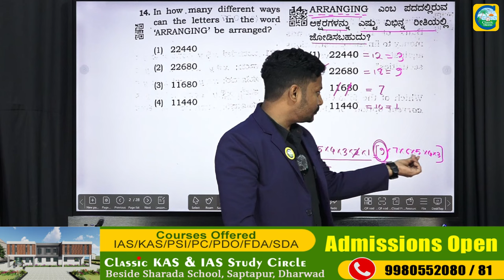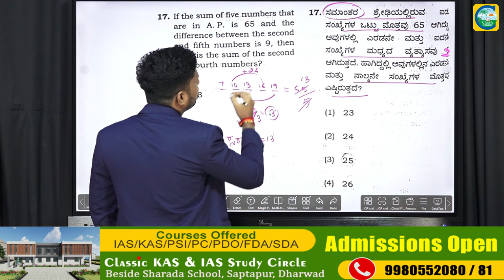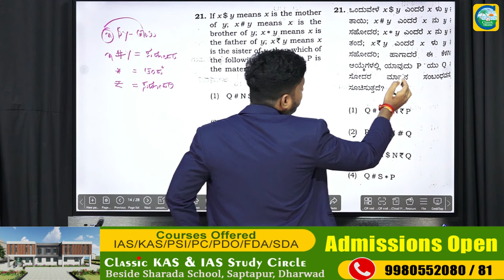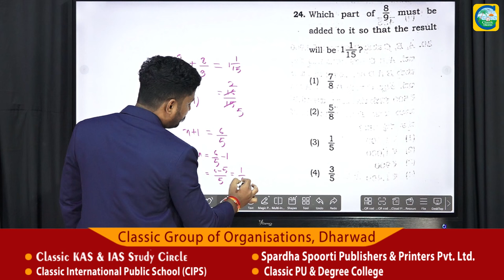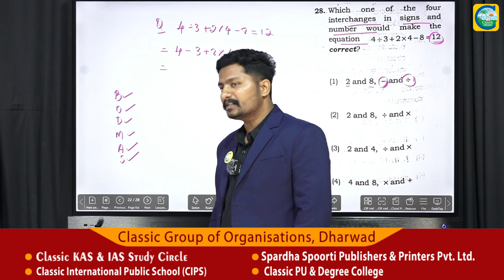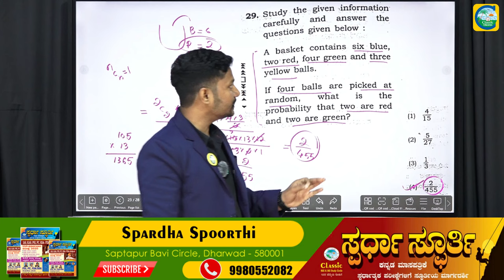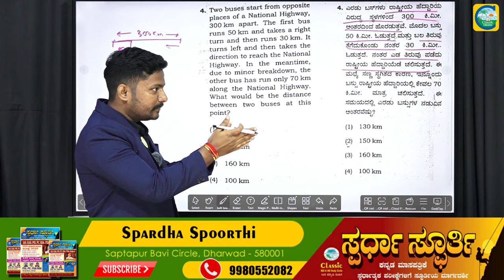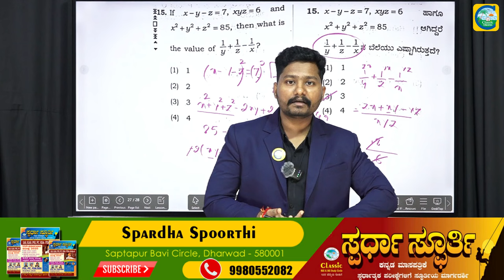11-08-2024 ರಂದು ನಡೆದ Assistant controller & audit officerಪರೀಕ್ಷೆಯ ಮಾನಸಿಕಸಾಮರ್ಥ್ಯ ಪ್ರಶ್ನೆಗಳ ವಿಶ್ಲೇಷಣೆ